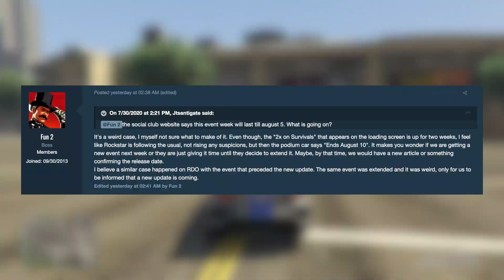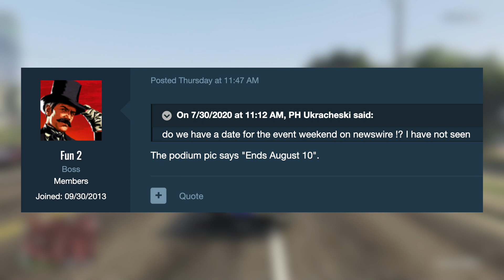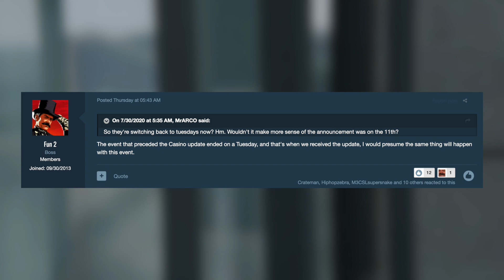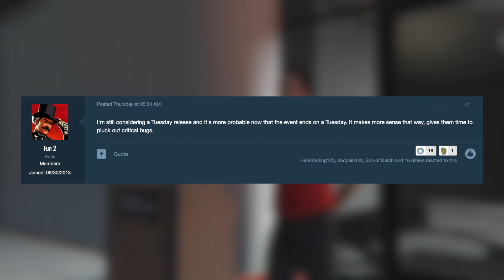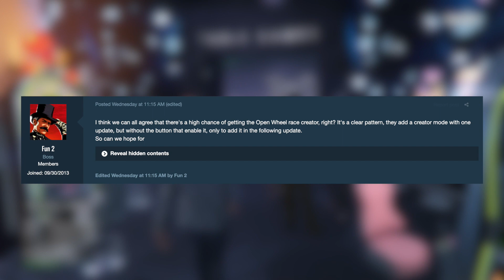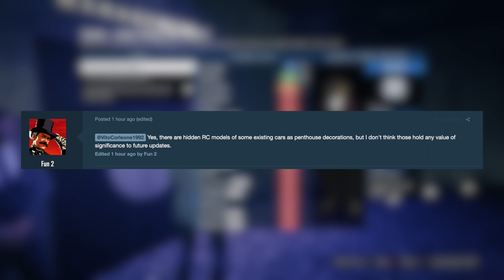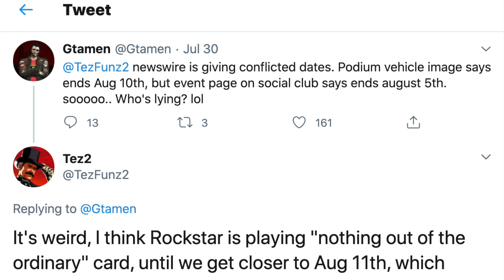GTA 5 Online Summer 2020 DLC Update - NEW Release Date Details! Trailer Coming Later This Week?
In today’s Grand Theft Auto 5 video - We'll be discussing some new release date details for the Summer 2020 DLC Update from Rockstar Games insider Tezfunz2!